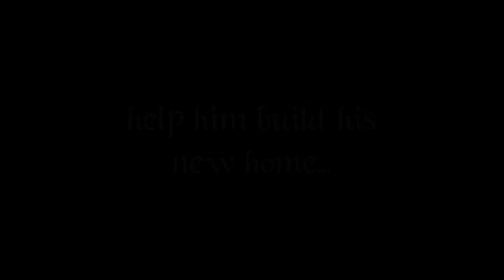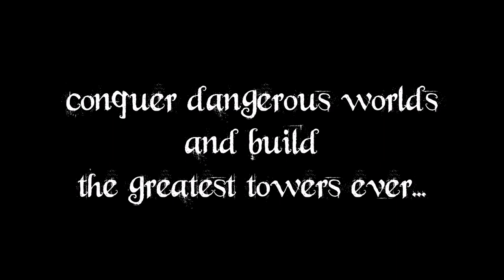The Tower of Egbert - iOS Trailer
The Tower of Egbert is a physics-based tower building game set in a world full of magic where you help the tiny sorcerer Egbert create an impressive new home.